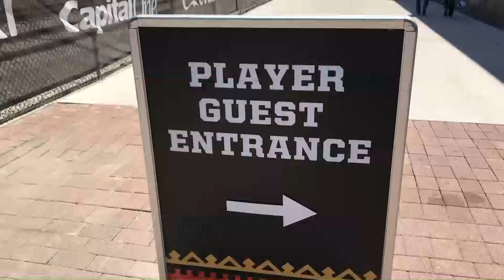Final Four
Checked the Final Four out at the Alamo Dome. Who will win?